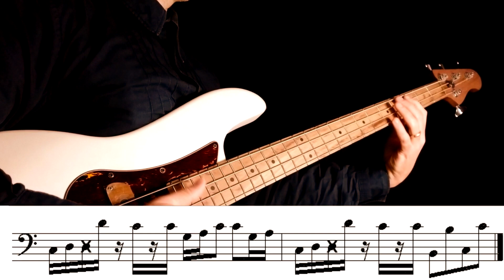2 GREAT OLD SCHOOL SLAP RIFFS (Slap Bass Lesson)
Learn 2 great old school slap bass riffs for beginners in this short bass lesson.
Develop your slap technique with these great grooves.
Lesson with sheet and track